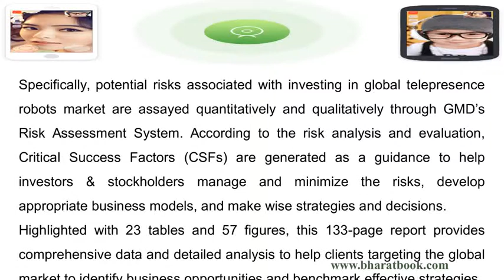Global Telepresence Robots Market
Telepresence robots enable people to attend meetings remotely, homebound students to attend classes, physicians to virtually diagnose patients in remote hospital wards